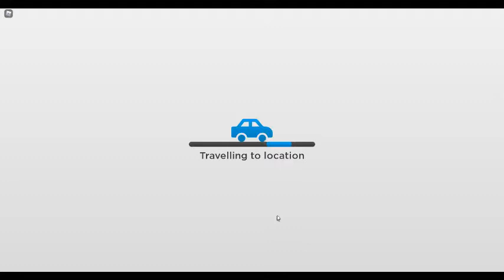roblox 2021 17